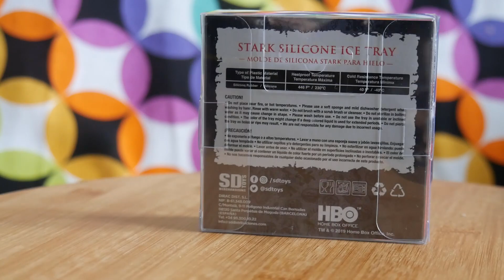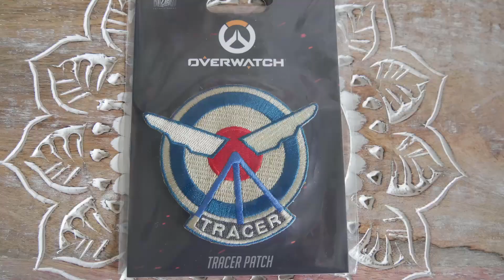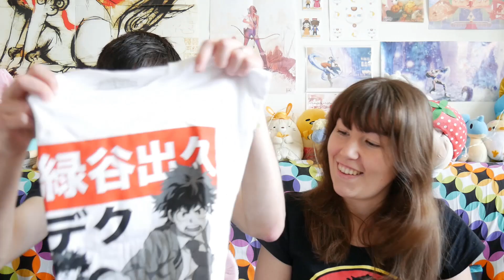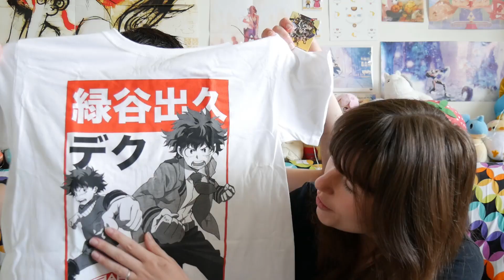CAPTAIN BANANA !! || WootBox Mai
Toutes les licences phares du moment sont réunies dans cette box !

Bonne vidéo! =)